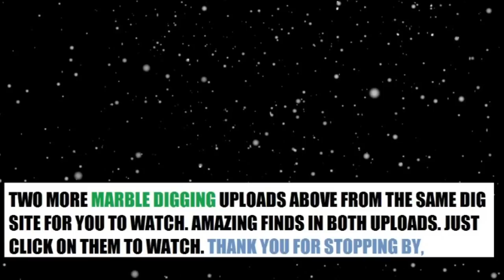Bottle Digging - How to Locate & Find Antique Marbles - Trash Picking - Marble Run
This is how I find vintage marbles. Until the 1960's. there was no TRASH MAN. or trash pickup. Every family went to a Town Dump and dumped their trash. The golden age of machine made marbles is from the 1920's to the 1960's. In those layers of trash. THERE ARE MARBLES TO DIG. Marbles were the most popular toys during this time period. Almost every kid had them. and the majority were thrown away. In this upload. I show you how to find them.